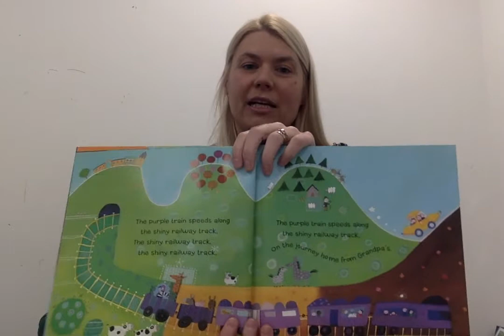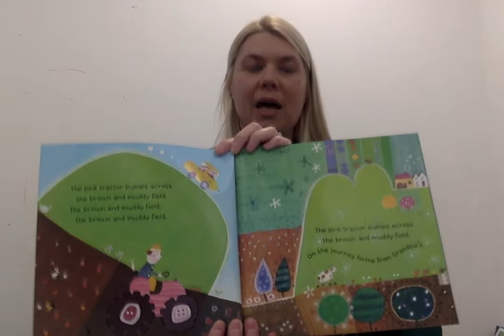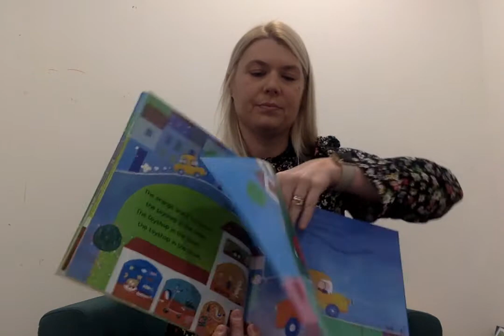The Journey Home From Grandpa's Story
Here is one of our favourite stories! Can you sing along with me?